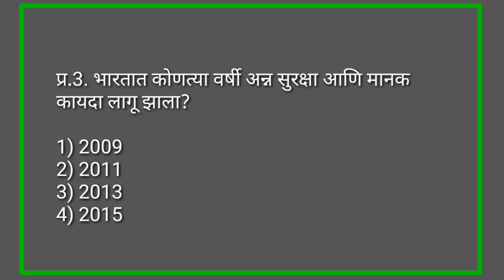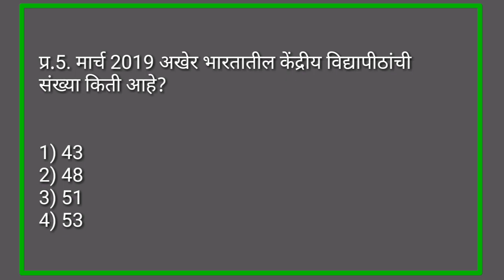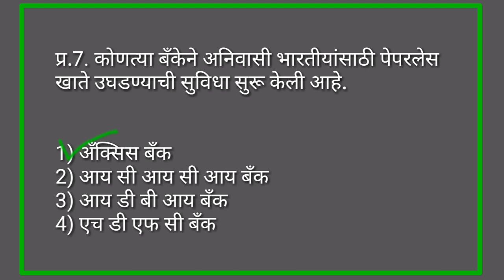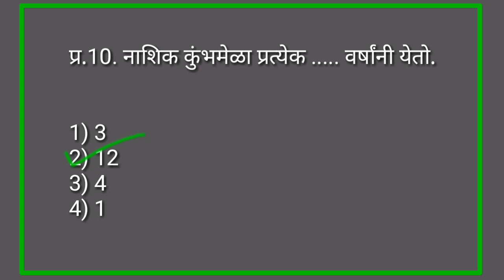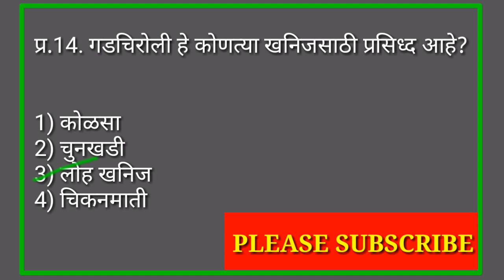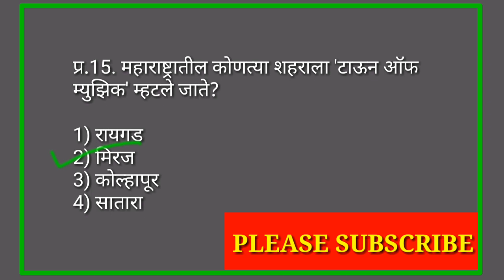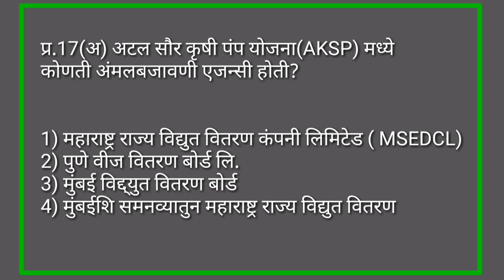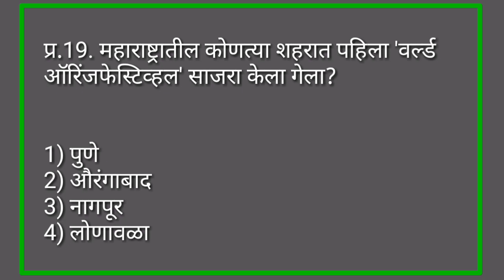मेगा भरती-2019| सराव संच|Gk|सर्व स्पर्धा परीक्षांसाठी उपयुक्त|Phadake Academy